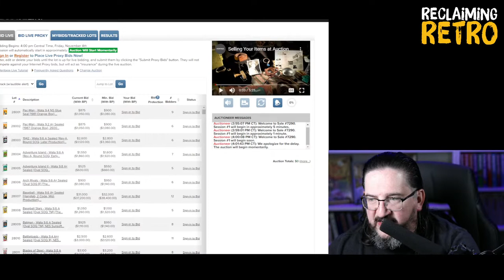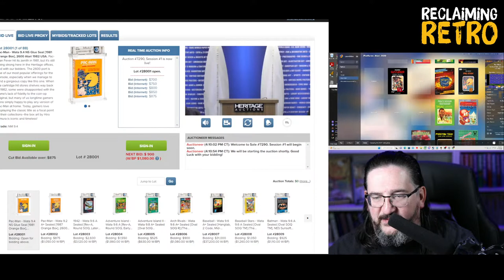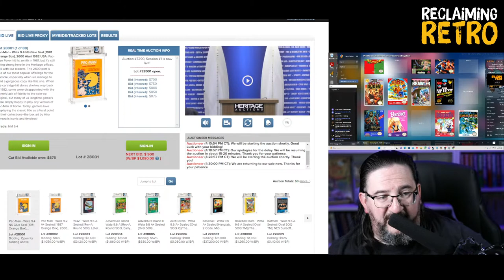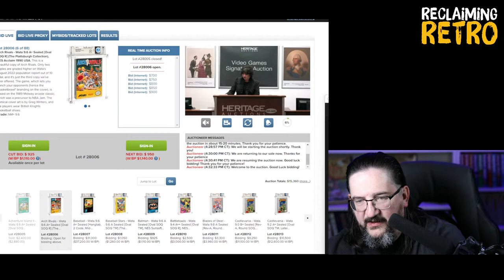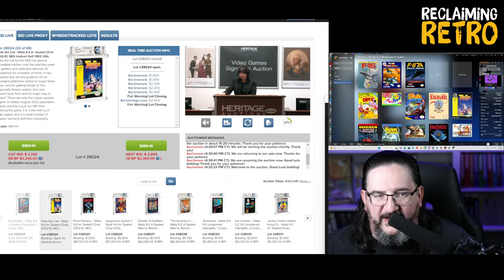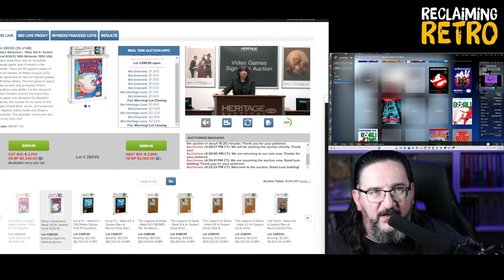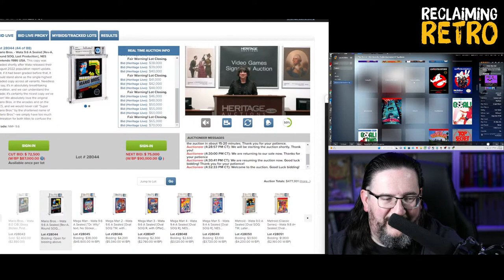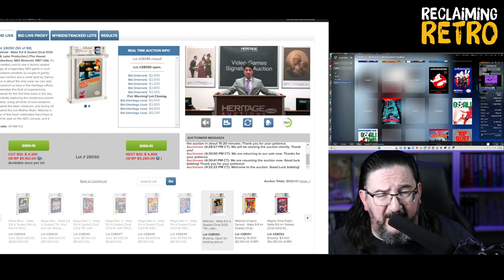LIVE - Let's Watch the Heritage Auction - retro video games!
Let's watch along the Heritage Signature Auction featuring sealed and/or complete in box video games from Atari and Nintendo!